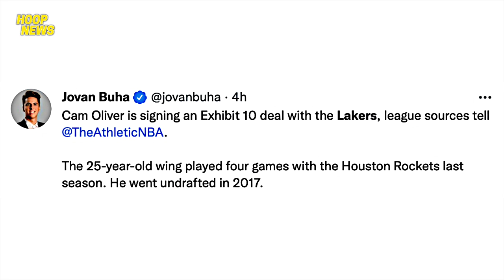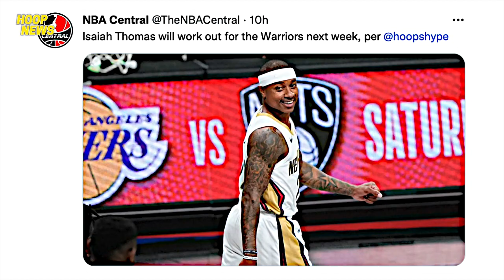Lakers Kumuha Na Ng Bagong Player Nila! Schroder Nag-Yabang Sa Haters Niya! Thomas Kukunin Ng GSW?